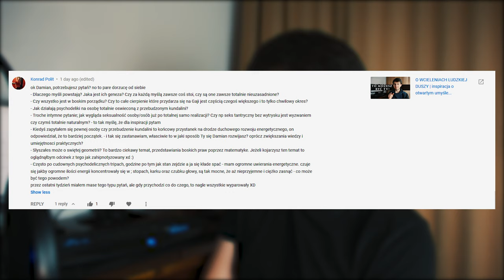SKĄD SIĘ BIORĄ MYŚLI? | KUNDALINI OŚWIECENIE CELIBAT I PSYCHODELIKI